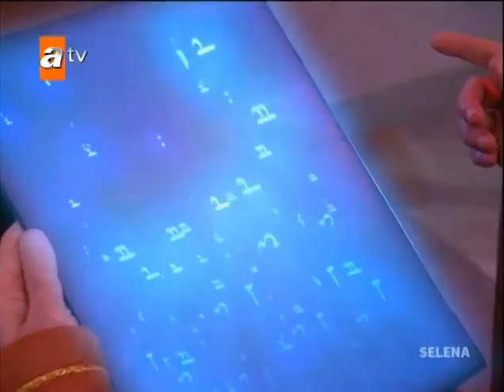Selena 25 Bölüm Tek Parça HQ Kalite